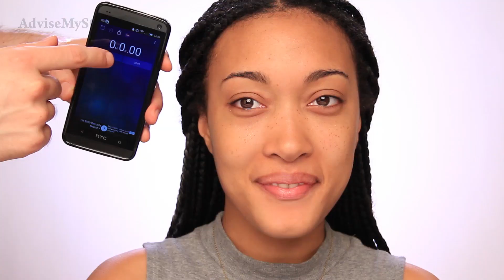Full length EASY NIGHT OUT MAKEUP tutorial for LIGHT BROWN SKIN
Jasmin's back with an easy to copy night out look. She has light brown skin and brought her own makeup that I mixed with a couple of my products. To make the tutorial more challenging, I decided to do her makeup in 15 minutes.

I wanted to show you how I really apply makeup, without cutting the video and making it neat and polished. Some things just take time, especially if you want your client to feel good under your strokes. But applying makeup on yourself is far easier and you should be totally able to finish your look in less than 15 minutes.